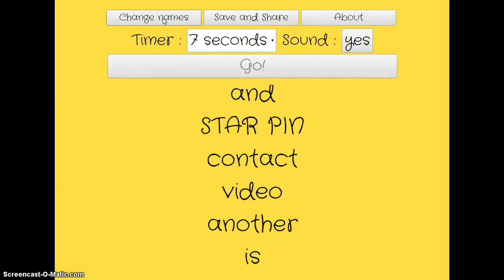Mega giveaway Prize winner #1